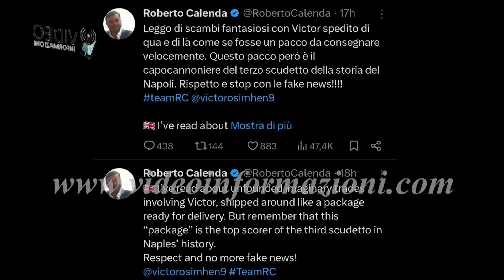Calcio Napoli, manager di Osimhen: “Rispetto e stop con le fake news”